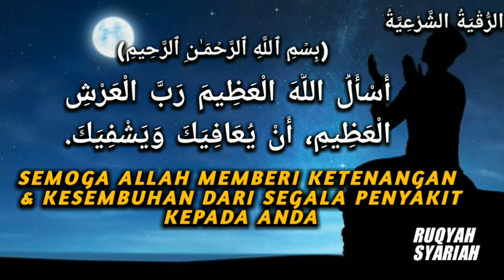AYAT RUQYAH Penawar Sihir Dan Gangguan Jin | RUQYAH SYARIAH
RUQYAH SYARIAH
Apa itu ruqyah? Ruqyah atau Rukyah (Arab: رقية; Inggeris: exorcism) adalah kaedah penyembuhan dengan cara membacakan sesuatu pada orang yang sakit akibat daripada ‘ain (mata hasad), sengatan haiwan,,sihir,rasa sakit,gila, kerasukan dan gangguan jin.

Ruqyah bermaksud ialah bacaan terapi@jampi untuk sembuhkan penyakit.

Ruqyah Syariyyah ialah bacaan terapi@jampi menggunakan ayat-ayat Quran, zikir-zikir, ataupun doa-doa dari hadith yang sahih.

Ruqyah yang dibenarkan (Ruqyah Syar’iyyah) mempunyai beberapa syarat menurut pandangan ulama. Prof. Dr. Yusuf Al-Qaradhawi menyatakan bahawa sesuatu jampi itu HARUS dilakukan apabila memenuhi syarat-syarat berikut :

1. Menyebut Nama Allah dengan berzikir menggunakan Nama-Namanya
2. Dengan bahasa Arab dan dapat difaham maknanya
3. Beriktikad bahawa tidak berkesan apa-apa melainkan dengan takdir Allah swt.

Ayat-ayat ruqyah ini adalah terdiri pada:

Surah Al-Fatihah,

Surah Al-Baqarah: 1-5, 102, 163-164, 255, 285-286,

Surah Ali-Imran: 18-19,

Surah Al-'Araf: 54-56, 117-122,

Surah Yunus: 81-82,

Surah Taha: 69,

Surah Al-Mukminun: 115-118,

Surah As-Soffaat: 1-10,

Surah Al-Ahqaaf: 29-32,

Surah Ar-Rahman: 33-36,

Surah Al-Hasyr: 21-24,

Surah Al-Jin: 1-9,

Surah Al-Ikhlas,

Surah Al-Falaq,

Surah An-Naas.

ruqyah jibril
ruqyah rumah
ruqyah sakit kulit
ruqyah sakit kepala
ruqyah movie
ruqyah pdf
ruqyah sihir
ruqyah sakit gigi
ruqyah ayat
ruqyah asas pertama
ruqyah anak susah tidur
ruqyah ain
ruqyah anxiety
ruqyah asas perubatan islam pdf
ruqyah asas 3
ruqyah anak bulan
a ruqyah shariah
do a ruqyah
what is a ruqyah in islam
do a ruqyah mp3
do a ruqyah mandiri
download do a ruqyah
ruqyah bayi
ruqyah bakar jin
ruqyah batu karang
ruqyah buasir
ruqyah ben halima
ruqyah baby
ruqyah badan gatal
ruqyah buang angin dalam badan
ruqyah cancer
ruqyah chalet
ruqyah corona
ruqyah covid
ruqyah centre
ruqyah central
ruqyah center
ruqyah center near me
ruqyah diri sendiri
ruqyah demam panas
ruqyah download mp3
ruqyah darul syifa
ruqyah darussyifa mp3
ruqyah dari jauh
ruqyah download
ruqyah diri
d ruqyah solutions
ruqyah di surabaya
ruqyah di depok
ruqyah di bekasi
ruqyah d bandung
tempat ruqyah d bandung
tempat ruqyah di medan
orang di ruqyah
ruqyah exorcism
ral
ruqyah gastrik
ruqyah gangguan sihir
ruqyah gangguan jin pada anak
ruqyah gangguan tidur
ruqyah gresik
ruqyah gratis
ruqyah haron din
ruqyah hijrah
ruqyah hisab
ruqyah halau jin
ruqyah halau jin dalam badan
ruqyah halau jin dalam rumah
ruqyah hantu raya
ruqyah halau jin dari rumah
ruqyah indonesia
ruqyah insomnia
ruqyah ibu hamil
ruqyah itu apa
ruqyah islam
ruh mishary mp3
ruqyah mp3 download
ruqyah menghalau jin dan syaitan
ruqyah mandi air hujan
ruqyah m faizar
ruqyah nabi khidir
ruqyah nabawiyah
ruqyah terbaru
ruqyah tidurkan bayi
ruqyah tingkat tinggi
ruqyah the exorcism review
ruqyah tidur bayi
ruqyah terkena sihir
ruqyah ustaz sharhan
ruqyah untuk bayi
ruqyah untuk anak autis
ruqyah untuk sihir
ruqyah untuk gangguan jin
ruqyah untuk bayi menangis
ruqyah ustadz khalid basalamah
ruqyah urat saraf
ruqyah youtube
ruqyah verses from quran
ruqyah youtube mishary
ruqyah yang benar
ruqyah yang salah
ruqyah yogyakarta
ruqyah yahya hawwa
ruqyah yang ampuh
ruqyah yasin
ruqyah zina
ruqyah zamzam water
ruqyah zikir
ruqyah zuriat
ruqyah zaman rasul
ruqyah zürich
zikir ruqyah plug in
zikir ruqyah diri sendiri
ayat ruqyah 06
ruqyah 10 hours
ruqyah 13 minutes
ruqyah 13 min
ruqyah 100
ruqyah 1 jari
ruqyah 16 februari 2019
ruqyah asas 10 darussyifa
ruqyah ayat kursi 100
ruqyah 1
tehnik ruqyah 1 jari
ruqyah 2020
ruqyah 2017 full movie
ruqyah 2018
ruqyah 2017 cast
ruqyah 2012
ruqyah 2019
ruqyah 2017
ruqyah 24 jam
ruqyah 2
ayat 2 ruqyah
surat 2 ruqyah
doa 2 ruqyah
film ruqyah 2
ruqyah 33
ruqyah 3 qul
ruqyah 33 ayat
ruqyah 30 menit
ruqyah asas 33
ruqyah asas 33 pdf
ayat ruqyah 3
3 macam ruqyah
ruqyah mp3
madu ruqyah 3 sunnah
download mp3 ruqyah
ruqyah 4 dimensi
45 ruqyah verses
ruqyah penghancur 45 jenis sihir
ruqyah trans7 4 agustus 2019
download film ruqyah 480p
50 ruqyah mandiri
ruqyah 66
ruqyah shariah 66
ruqyah shariah 66 mp3 download
ruqyah shariah 66 download
6 ayat ruqyah
6 surat ruqyah
ruqyah 70000
ruqyah 7 times fatiha
ruqyah 7 mubin
ruqyah 7 menit
hadith ruqyah 70000
ruqyah tv 7
ruqyah trans 7
ruqyah trans 7 2020
7 day ruqyah detox programme
7 intentions ruqyah
7 day ruqyah detox
7 day ruqyah program
trans 7 ruqyah
ruqyah 8 hours
ruqyah 8 surah
ruqyah shariah 8 hours
ruqyah trans7 8 juni 2019
madu ruqyah 99
manfaat madu ruqyah 99
yasin ayat 9 ruqyah